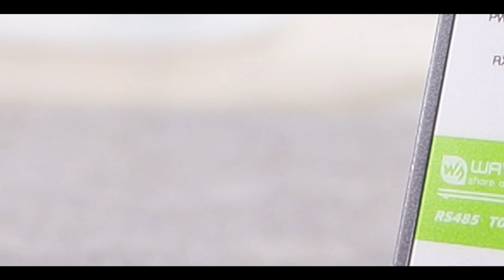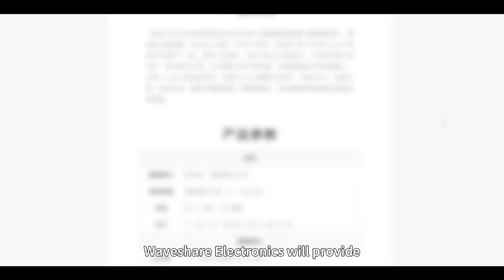Waveshare Rail-Mount Serial Server, RS485 To WIFI/Ethernet Module, Modbus MQTT Gateway